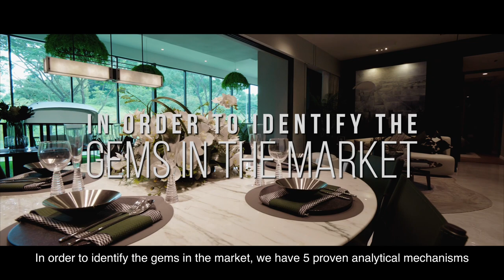𝑴𝒆𝒆𝒕 𝑽𝒊𝒏𝒄𝒆𝒏𝒕 𝑻𝒂𝒏, 𝒚𝒐𝒖 𝒏𝒆𝒘 𝒓𝒆𝒂𝒍 𝒆𝒔𝒕𝒂𝒕𝒆 𝒂𝒅𝒗𝒊𝒔𝒐𝒓.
Discover how to spot lucrative opportunities in today's Singapore real estate market and achieve six to seven-figure returns in short timeframe.